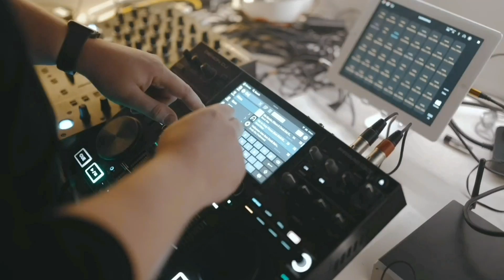"No Vanity " R&B Ragga RMX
This is my brandnew R&B Ragga RMX called "No Vanity" Soon out Worldwide .